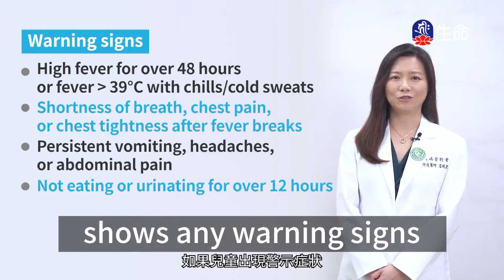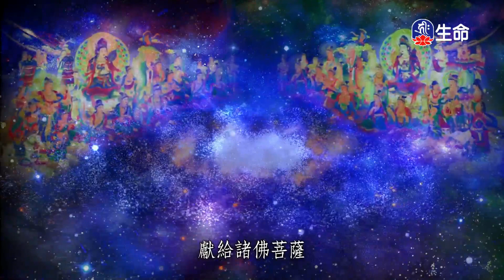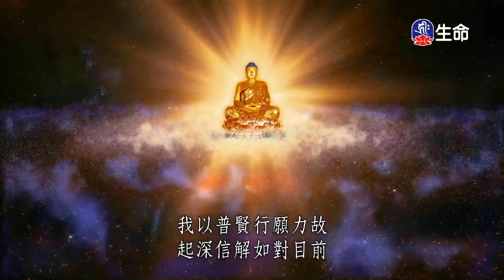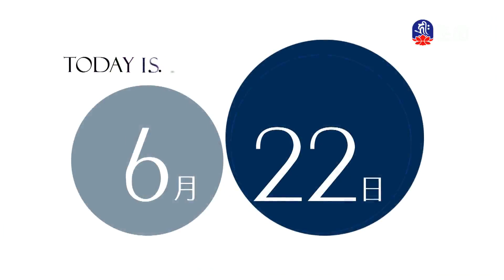恆河大手印(3)桑傑年巴仁波切_般若講座_(lifetv_20220622_20:00)